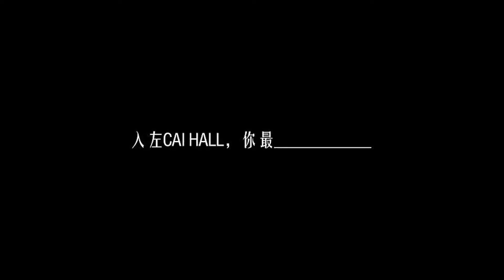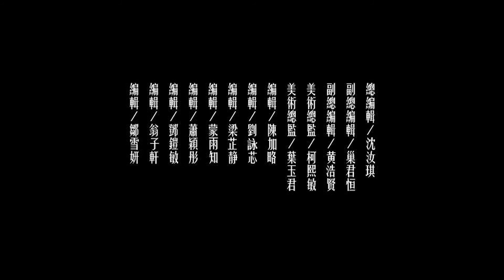2013-2014蔡元培堂舍堂雜誌《蔡訊》九月歡迎號萬人稿徵稿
新一年既蔡訊編委會已經正式組成啦,快啲睇下新一年編委有咩新面孔啦!!
第十二期蔡訊萬人稿徵稿:入左cai hall,我最______________
住左hall差唔多成個月,你有啲咩最想講?快啲黎投稿啦!記得唔好超過二十五字呀^^